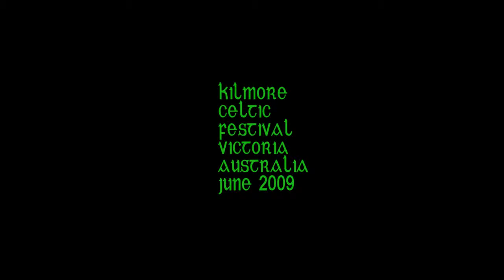Bold Fenian Men & Raggle Taggle Gypsy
Bhan Tre (Three Women) at Kilmore Celtic Festival.